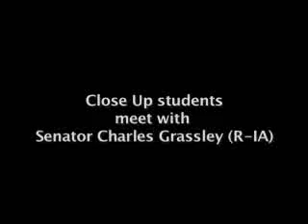How Congress Works: An Insider's View - Thinking Long Term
Shows students discussing what long-term issues face the United States as well as a question-answer session with Senator Grassley on long-term planning of the United States Congress.  Produced by Close-Up Foundation